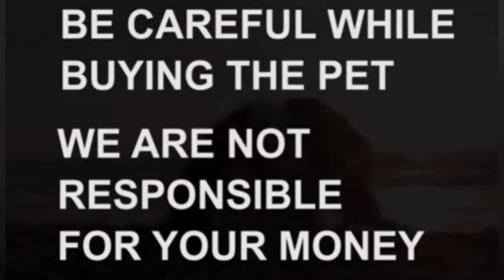Pomeriran puppy for sale|Sold out|medchal|dog market in medchal